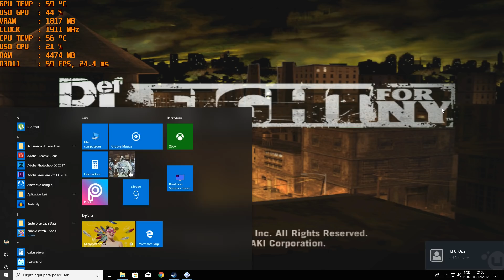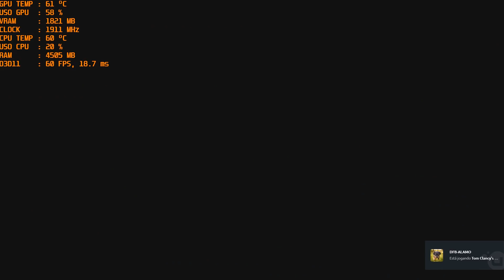DEF JAM: FIGHT FOR NY (PCSX2) | EMULADOR DE PS2 | I7 4790K + GTX 1070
Trazendo mais um video pra vocês, e com mais um teste no emulador de PS2.

.LINKS.
▶️LINKS REMOVIDOS DEVIDO AS DIRETRIZES DO YOUTUBE ;(

▶️Processador: Core i7 4790k 4.4ghz
▶️Memoria: 16GB RAM DDR3 1600mhz HyperX Fury
▶️Placa de Vídeo Primaria: Geforce GTX 1070 8GB G1 Gaming
▶️Placa de Video Secundaria: Geforce GTX 970 EVGA 4GB
▶️Placa de Video Terciaria: Geforce GTX 760 SC 2GB EVGA
▶️SSD: PNY 120GB 2,5´ SATA III 6GB/s
▶️HD: SATA III 7200rpm 1TB
▶️HD Externo: HD Externo Portátil Samsung USB3.0 1TB
▶️Fonte: Strike X 500w 80 plus bronze
▶️SO: Windows 10 64bits

￭￭￭￭￭￭PERIFÉRICOS￭￭￭￭￭￭